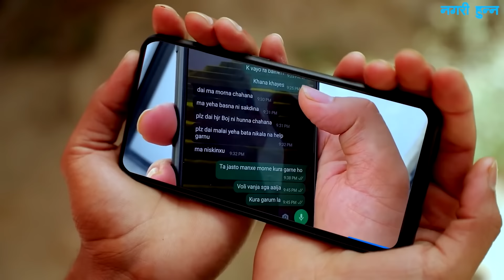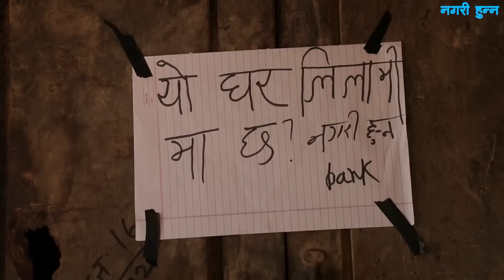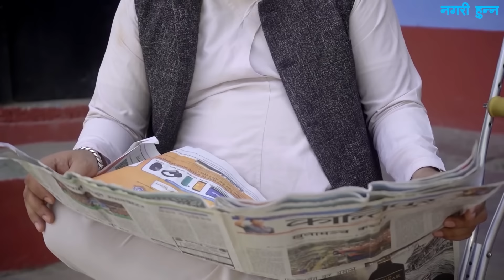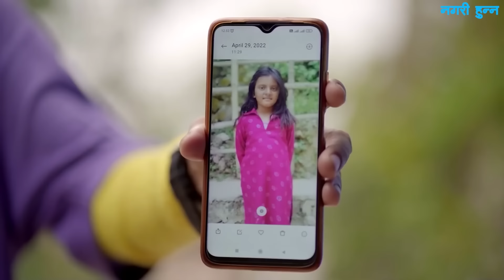Nagari Hunna Full Movie || Ravi Giri, Rama Thapalliya, Asmita, Shivahari, Suleman, Eku || Feb14 2023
Key Entertainment & Research Pvt.Ltd Present By  :- Nagari Hunna || Comedy Serial || Episode --|| -- August 2021 || Shiva Hari,Asmita,Roshan,Rama
Nagari Hunna || Comedy Serial ||  Roshni Sapkota, Rama Thapaliya, Shiva Hari Nepal, Asmita Basnet, Namrata khareal , Sujan Ghimire, Roshan Pokhrel, Rajan Bhujel, Bishnuhari Rimal, Prasiddha Nepal, Dhinendra Chand, Dhananjaya Aacharya ( Dj), Saroj Ghimire,  Rabin Dahal, Etc.
Child Artist: Aakriti Nepal, Simran Neupane (Simu)

Every Monday at 7 PM
प्रत्येक सोमबार राती ७ :०० बजे
Writer/ Director - Shiva Hari Nepal
Assistance Director:- Rajan Bhujel
Producer-Ajya Shrestha
Artists - Roshni Sapkota, Rama Thapaliya, Shiva Hari Nepal, Asmita Basnet, Namrata Kheral,  Sujan Ghimire, Roshan Pokhrel, Rajan Bhujel, Bishnuhari Rimal, Prasiddha Nepal, Dhinendra Chand, Dhananjaya Aacharya ( Dj), Saroj Ghimire, , Rabin Dahal
MUA: Anuska Napit
Production:  4K Nepal Media
Lyrics: Thekedar
Singer/Music: Binay Karki
Management: Bishnuhari Rimal
Creative Team: Roshan Pokhrel, Kuber Moktan,
(D.O.P.) Cameraman - Suresh Shrestha
Video Editor - Suresh Shrestha